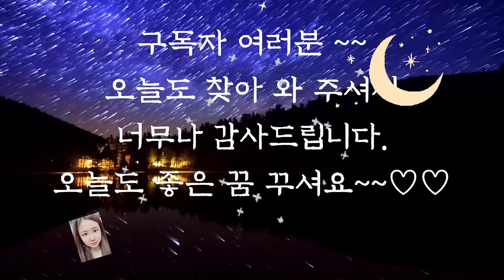🌜듣다보면 잠드는 옛날이야기 1시간 연속듣기🌛/왕거인 이야기/전래동화/옛날이야기/수면동화/오디오북/잠자리동화/설화/야담/중간광고없음/동화//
●오늘 이야기 중에는 잔인한 내용을 포함하고 있을 수 있습니다. 주의 부탁드립니다.●

왕거인 이야기 (0:00)
부자를 도와준 산신령 (27:51)
화가와 친구 (41:32)
설화의 깨끗함 (49:43)
이야기 정리 및 의견(1:00:51)

오늘 들려드린 이야기 중 왕거인 이야기에 나오는 왕거이는 신라를 대표하는 문인입니다.
신라시대를 대표하는 여러 명의 정의로운 사람들 중 한 사람인데요.
그가 갇혀 있던 감옥에서 억울함에 벽에 글을 쓴 것으로 알려져 있습니다.
끝까지 백성을 위해 위험을 무릅쓰고 행동에 옮긴 분이기에 하늘도 그를 도왔나 봅니다.
진정한 지도자의 모습이 어떠한 것인지를 다시 한번 일깨워주는 이야기였습니다.